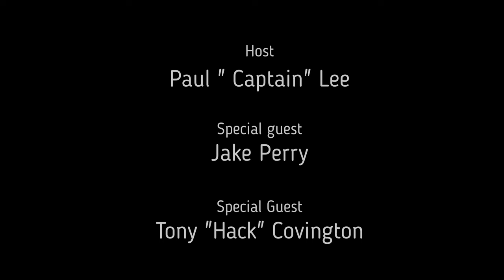Group Therapy TV: That Unholy trio ( Hack, Jake, Cap) Group Interview episode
Hello Everyone , This makes the first , ever group Interview with the Unholy Trio ... That Is Tony"Hack" Covington , Filmmaker  Jake Perry and yours truly the Captain.
We Talk about Film making, wrestling , conventions and so much more.. This is a crazy chaotic Episode  , that goes all over the place
...so Enjoy